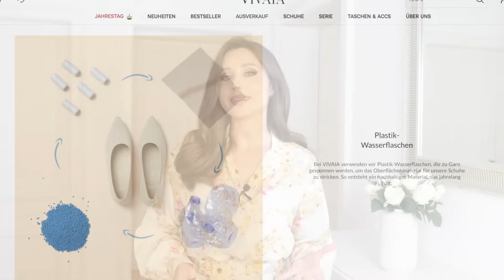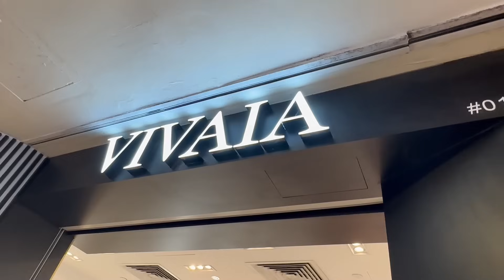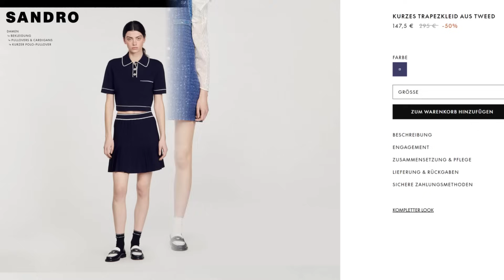SCHUH TRENDS 2024 FÜR PERFEKTE SOMMER OUTFITS | VIVAIA Try On Haul & Look Book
Entdecke die Schuhtrends 2024 in meinem neuesten Video! Von femininer Eleganz bis hin zu zurückkehrenden Klassikern – erfahre, welche Styles zeitlos sind und wie du sie in Sommer Outfits kombinieren kannst. Verpasse nicht die Insights zu den angesagten Farben. Dein ultimativer Schuh-Style-Guide für einen modischen Sommer – jetzt einschalten und inspirieren lassen! 👠✨

[Dieses Video ist im Rahmen einer bezahlten Kooperation VIVAIA entstanden]

💖Lust auf mehr Videos zum Thema Mode, Stil und bewusstes Shopping?

VIVAIA SCHUHE

Spitze Ballerinas „Melia“

Mules „Yaffa“

Sneaker „Urban“ weiss

Mules mit Kittenabsatz:

OUTFITS

Klassische Loafer schwarz

„Non-Shoe“ von Arket

Flache Sandale im Antike-Stil

Kleid in hellbeige (XS)

Hemd mit gelbem floralen Print von Maje

Kleid im ähnlichen Stil

Bundfaltenhose creme | Ähnlich

Bluse mit floralem print von Zimmermann | Ähnlich

Jumpsuit cremeweiss von Mango

Seidenbluse in beige von Lilysilk

Gerade Bundfaltenhose aus Wolle in grau | Ähnlich

Midi-Kleid in Eisblau von ARMEDANGELS

Seidenbluse mit floralem Print von Lilysilk

Straight Jeans | Ähnlich

Wide Leg Jeans | ähnlich
(-15% Code bei ARMEDANGELS: THEGENTLEWARDROBE15)

Gelbes Wickelkleid mit Volants (h&m)

💄 Make-Up